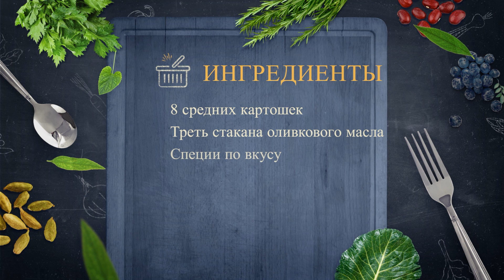Я не могу перестать ее готовить! Ну ОЧЕНЬ вкусная картошка в духовке!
Этот рецепт заразный
Предупреждаю!!!
Как в этом варианте, так и просто с маслом и солью.
А ещё между долек можно положить сало или сыр.
В общем нет предела фантазии.
В нашей семье мы просто обожаем его и готовим очень часто.

Ингредиенты:
8 средних картошек (конечно же количество берите на ваше усмотрение)
5 ст. ложек оливкового масла + ещё 2-3 ложки для зелени (оливковое можно заменить на любое растительное)
1/2 ч. ложки соли
1 ч. ложка сухого чеснока
1 ч. ложка паприки
1 ч. ложка куркумы (на любителя)
3-4 зубчика чеснока
свежая зелень по вкусу.

Картошку хорошо помыть!
НЕ чистить!
Отрежьте дольку с боку.
Порежьте на слайсы, но не до конца (при помощи палочек для суши).
Варим 5 минут (после закипания).

Промокните.
Смажьте маслом со специями.
Разогрейте духовку до 200 и готовьте 40-60 мин или до готовности.
Вынуть из духовки
Помажьте смесью чеснока и зелени.
И отправьте в духовку ещё на пару минут.

Специи и зелень берите по вкусу.
П.с. куркума немного подгорела, теперь готовлю без неё